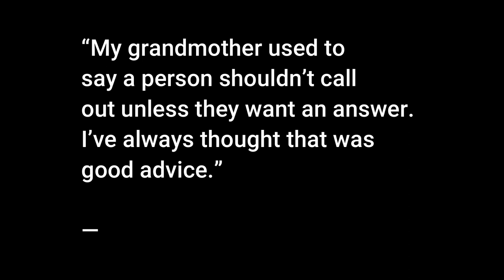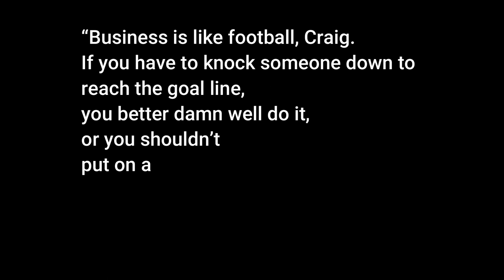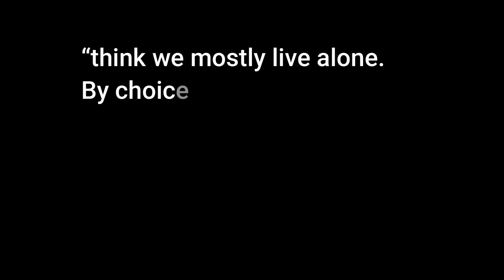If It Bleeds by Stephen King | Book Review | Ronak blog | booktube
book review and summary of if its bleeds by Stephen king
booktube
book blog

book details
From #1 New York Times bestselling author, legendary storyteller, and master of short fiction Stephen King comes an extraordinary collection of four new and compelling novellas—Mr. Harrigan’s Phone, The Life of Chuck, Rat, and the title story If It Bleeds—each pulling you into intriguing and frightening places.

A novella is a form King has returned to over and over again in the course of his amazing career, and many have been made into iconic films, including “The Body” (Stand By Me) and “Rita Hayworth and Shawshank Redemption” (Shawshank Redemption). Like Four Past Midnight, Different Seasons, and most recently Full Dark, No Stars, If It Bleeds is a uniquely satisfying collection of longer short fiction by an incomparably gifted writer.

A collection of four stories:
"Mr. Harrigan’s Phone”
“The Life of Chuck”
“Rat”
“If It Bleeds”

if it bleeds by Stephen King  book review